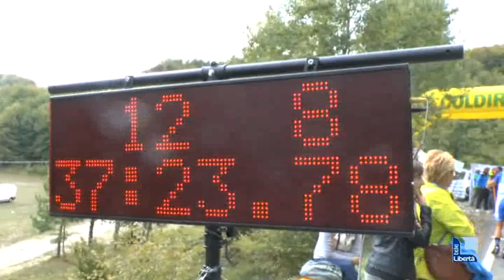Bobbio per la prima volta scenario dei campionati italiani di skiroll